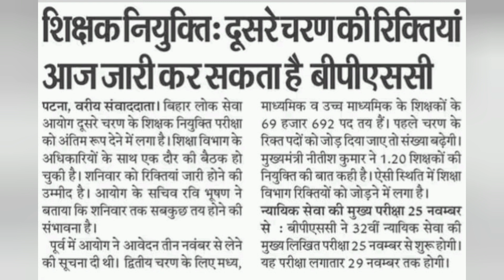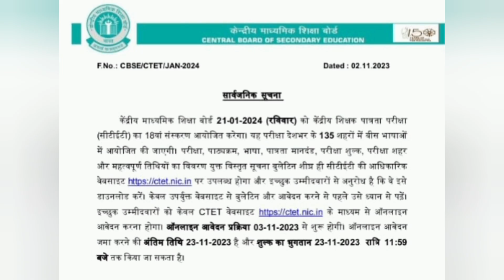BPSC 2.0 New Vacancy 2023! Pattern Change! Big update! बिहार शिक्षक भर्ती 2023! Application date ?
paper analysis 2023
exampaper

Ctetnotescdpevs
cdpctetexam 2023
Ctet CDP EVS Hindi English Sanskrit 2023

cbseboardelhi
paper analysis 2023
himanshisinghctet Ctet20222023#ctet2022

paper analysis 2023
exampaper

cbseboardelhi
paper analysis 2023
himanshisinghctet Ctet20222023#ctet2022

2023exam ctet papaer kaisa raha
today news

13th

2023exam ctet papaer kaisa raha
today news

13th